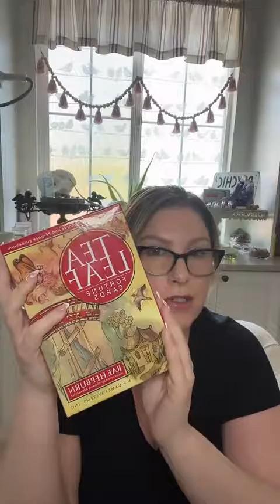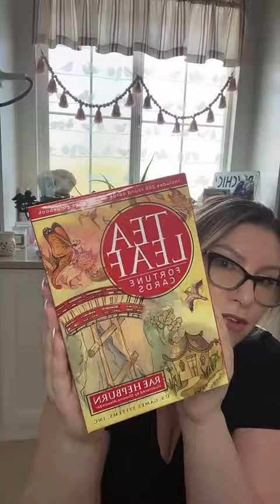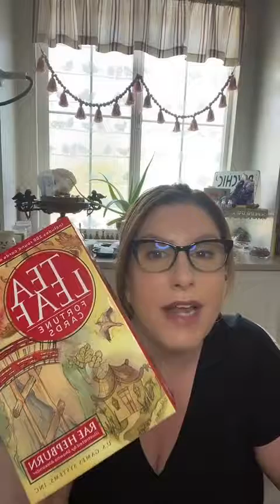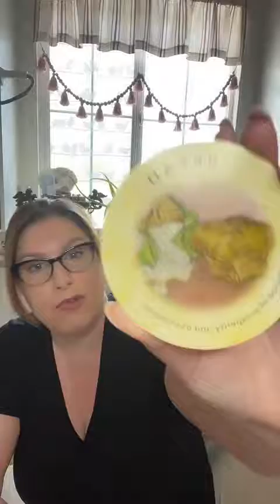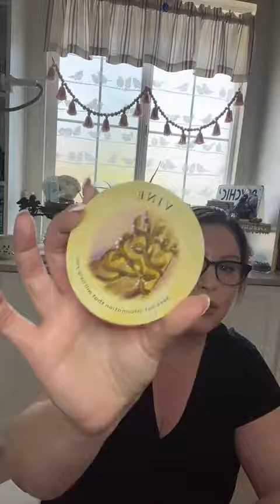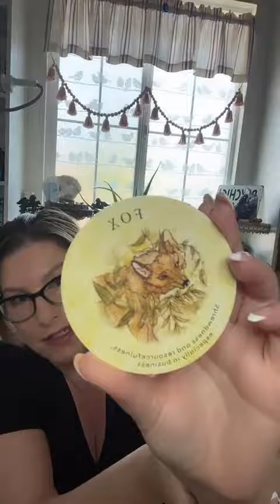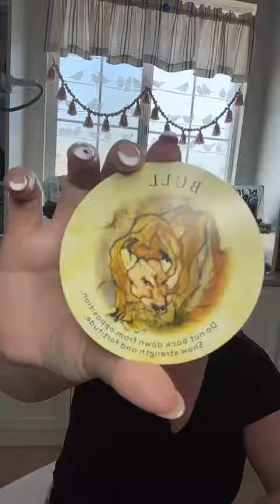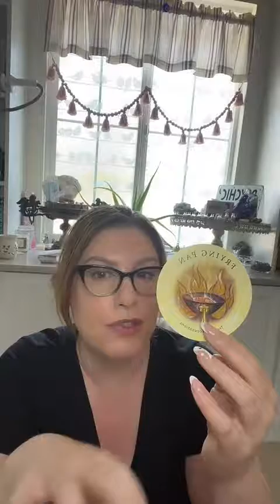Live Tarot Readings 7-14-2022